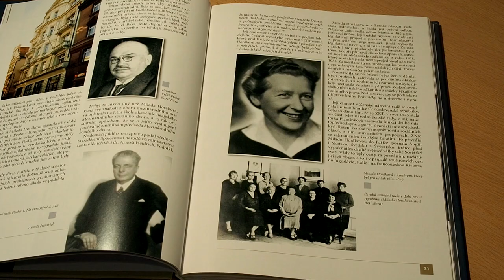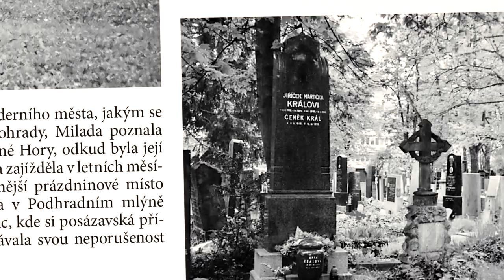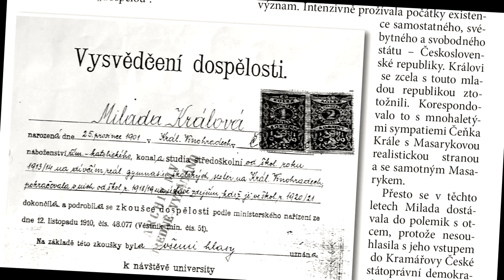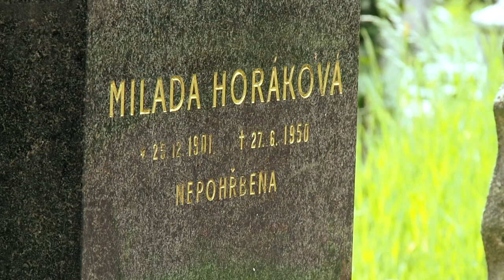Milada Horáková a Královské Vinohrady